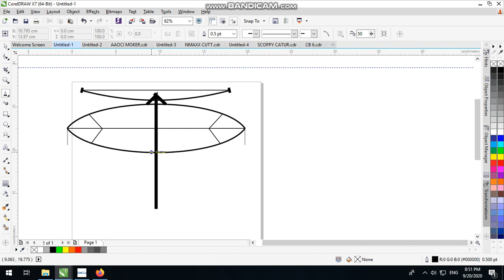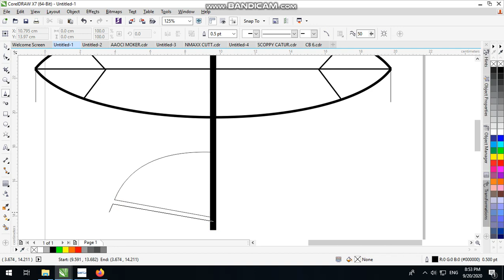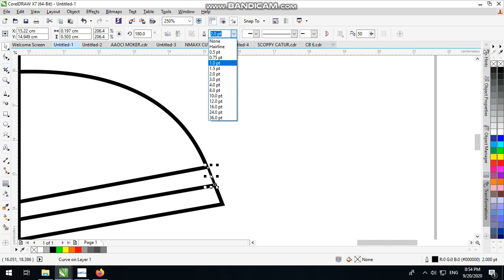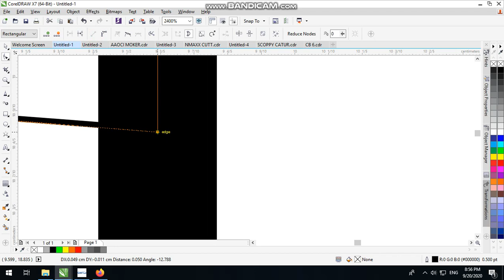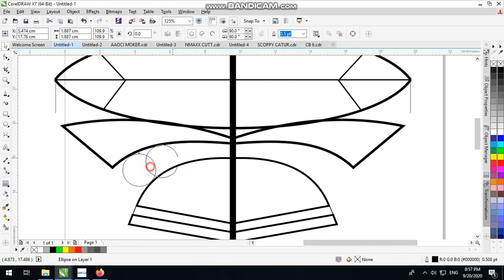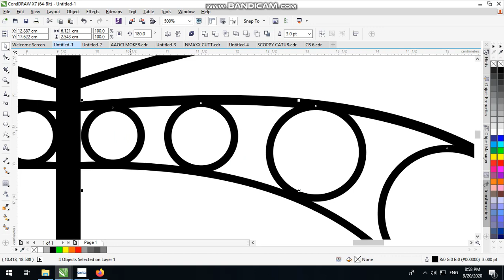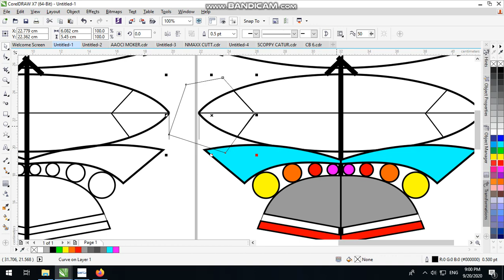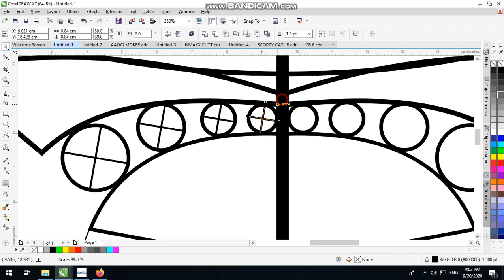TERBAYAAN KERANGKA LAYANG LAYANG